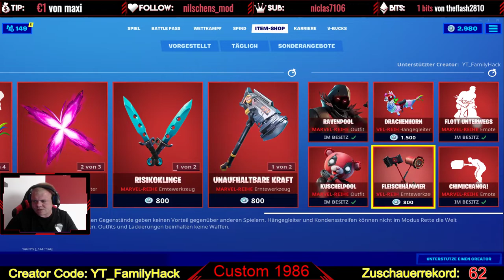Fischstäbchen wieder da und Birdie für euch heute Gratis bzw Kostenlos im Livestream schaut vorbei